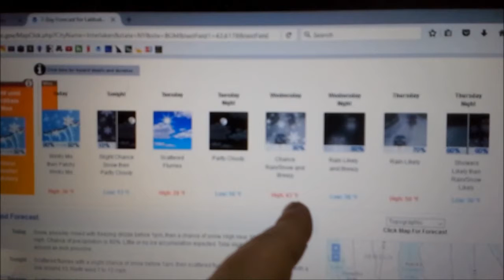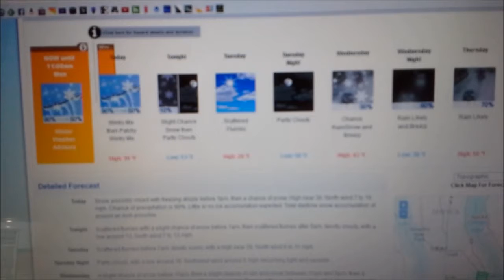Reptile Expo pickups & Weather Rant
The weather has me in a pissed off mood, it looks like January outside and it's April! I've been herping for weeks and now I'm stuck inside. Good thing then that I recently went to a reptile show where I got a few new additions to my collection.